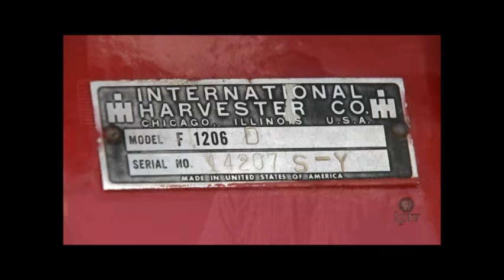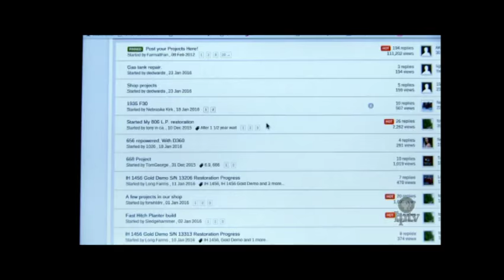Kristin Gall IH Farmall 1206 documentary video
Documentary filmed by IPTV on the story behind my grandfather's 1206 farmall.